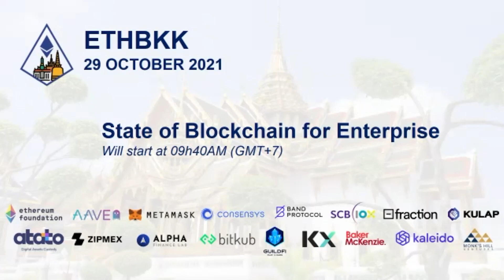The Ethereum Bangkok Event: Fireside Chat with Metamask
A conversation about Metamask with Jacob Cantele head of product of Metamask.